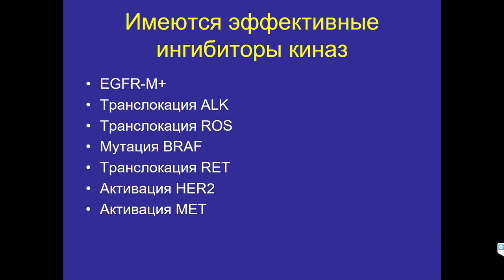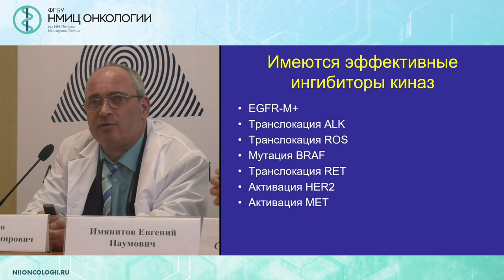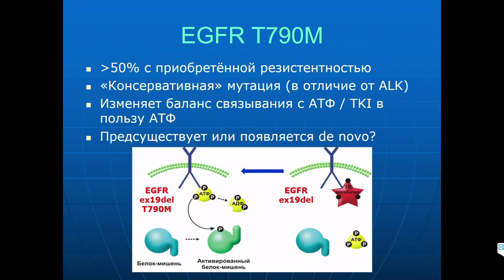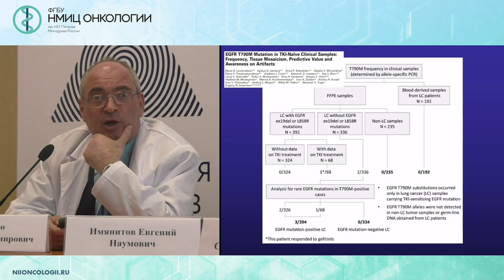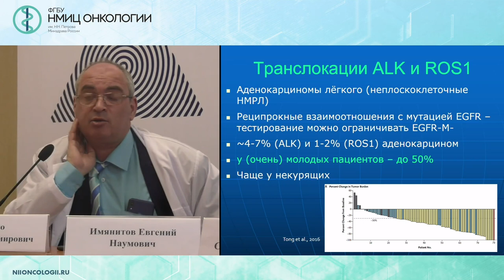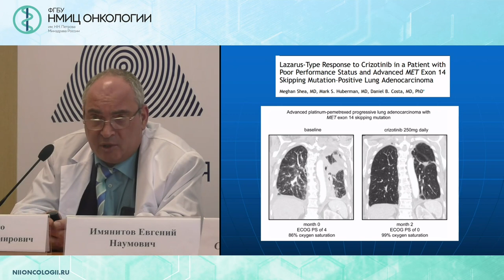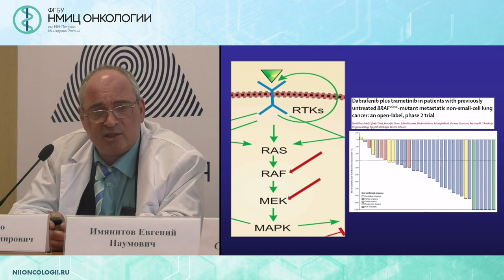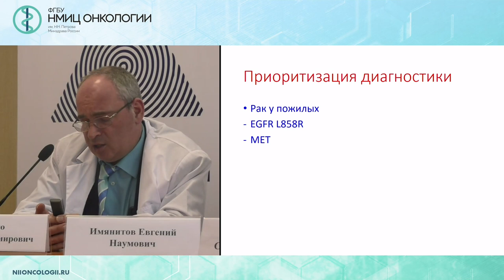Молекулярная диагностика немелкоклеточного рака легких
Имянитов Евгений Наумович - член-корр. РАН, профессор, заведующий научным отделом биологии опухолевого роста, врач-генетик ФГБУ «НМИЦ онкологии им. Н.Н. Петрова» Минздрава России, г. Санкт-Петербург.

Вебинар «Новое в лекарственном лечении немелкоклеточного рака легкого (НМРЛ) по материалам конференций  с мультидисциплинарным обсуждением трудных клинических случаев»
Дата проведения: 29 апреля 2019